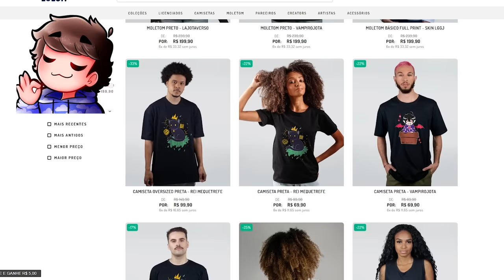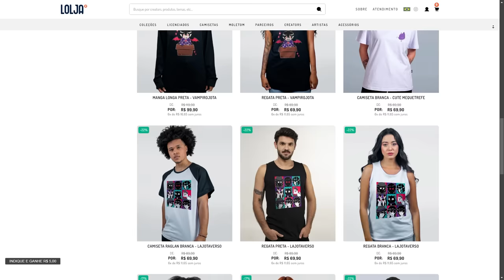COMO CRIEI UM EXÉRCITO DE TIGRES NO MINECRAFT - Minecraft Odisseia